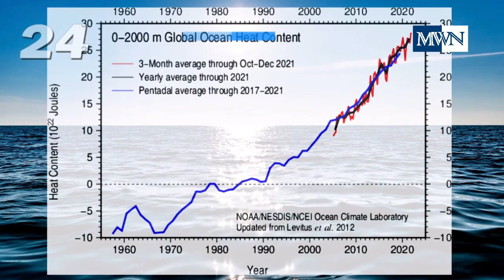OCEANS Hottest Record / VEGGIE DIET Could Reduce CO2 / UK Unearthed ROMAN TOWN and WOODEN Figure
News on Oceans, Veggie Diet vs CO2, and UK's New Discovery of Roman Town.

World’s oceans heat breaks record in 2021.  Source:  The WEATHER NETWORK

Veggie diet and rewilding farmlands could help reduce carbon dioxide from the air.  Source:  BBC News

Roman trading town and an “exquisite” wooden figure was unearthed in the UK.  Source: NBC News

CREDITS to:

PHOTOS
Image by Noupload from Pixabay
Image by WikiImages from Pixabay
Image by NOAA Climate.gov
Photo by Jeremy Bishop from Pexels
Image by Reynaldo Amadeu Dal Lin Junior Juba from Pixabay
Photo by Nadine Primeau on Unsplash
Image by Piotr Zakrzewski from Pixabay
Image by David Mark from Pixabay
Photo by Monika Kubala on Unsplash
Image from Pinterest
Image from Univ. Pennsylvania Museum
Image by eko pramono from Pixabay
Image Credit: HS2 Ltd
Image by Григорий Калюжный from Pixabay

10 SECS BROADCAST BREAKING NEWS OPENER